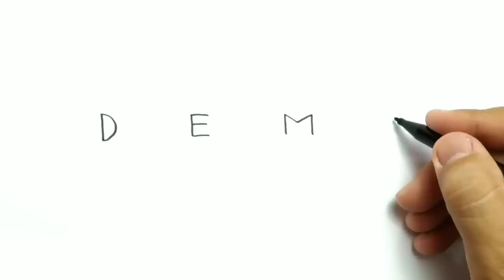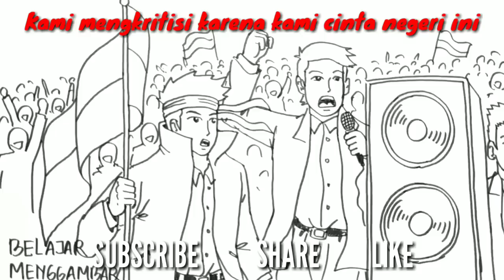cara menggambar kata DEMO menjadi gambar mahasiswa yang KEREN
saat ini mahasiswa melakukan aksi demo atau demonstrasi menentang rukuhp ruu kpk yang disusun dan dirancang oleh anggota dpr , dan menjadi trending dan viral berita di youtube dan Indonesia. aksi mahasiswa ini bukan untuk menurunkan presiden jokowi tetapi khusus mendesak anggota DPR agar merevisi beberapa pasal RKUHP yang dinilai kontraversi di masyarakat indonesia. berbagai stasiun televisi seperti metro tv, trans tv, tv one, net tv, rcti, sctv, trans7, kompas tv, dll telah meliput aksi mahasiswa sampai saat ini.

ayo belajar cara menggambar kata menjadi gambar keren dengan mudah melalui channel youtube belajar menggambar, semoga melalaui channel ini dapat menumbuhkan minat dan bakat anak indonesia. jangan lupa klik SUBSCRIBE ya. terimakasih